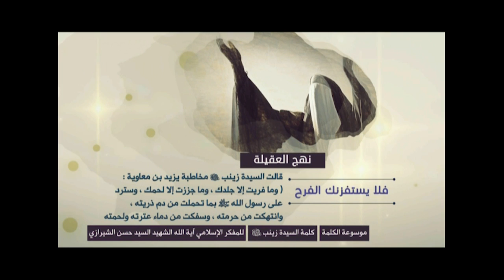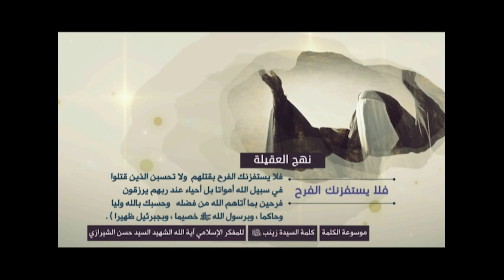كلمة السيدة زينب (نهج العقيلة) - فلا يستفزنك الفرح - آية الله الشهيد السيد حسن الحسيني الشيرازي